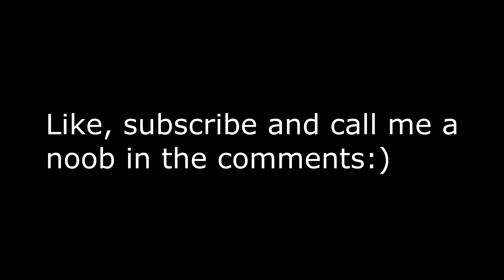5.4 Arms warrior, frost mage, resto druid 3v3 arena /w skype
it was late so i culdent talk much.i just started using stormbolt for this session so i know im noobie.